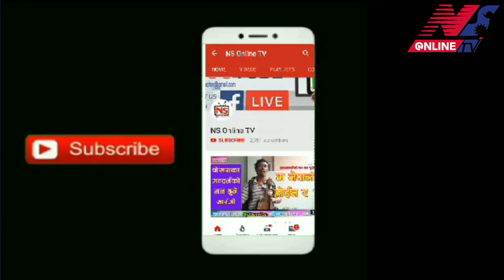प्रेम विवाह गरेका दलितको छोरो अर्जुनलाई छाडेर कहाँ हराईन् यति सुन्दरी क्षेत्रीको छोरी । बाटो पर्खिदै